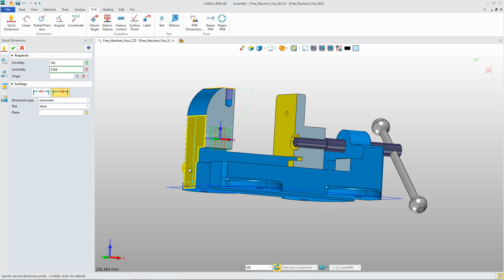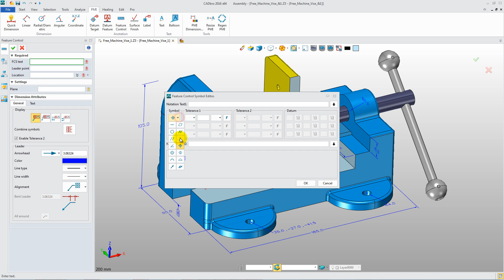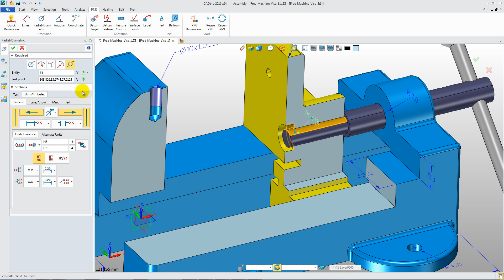How to annotate 3D model in CADbro - 3D CAD Viewer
With CADbro, product manufacturing information, can be directly added on 3D model, such as dimensions, feature control symbol and text.